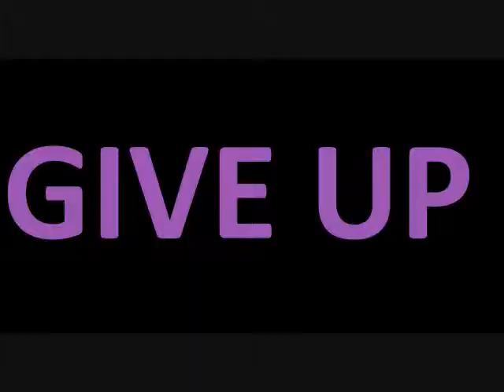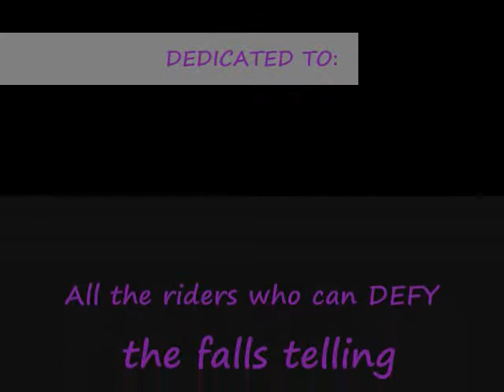Westerncowgurl4evaCONTEST VIDEO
A Little video dedicated to: those riders who Defy all the falls telling them no and find Courage to Fly with a horse who give them WINGS!!
All video taken by Lepencon at the Pin Oak Grand Prix 2010